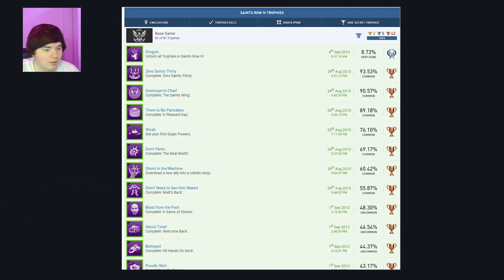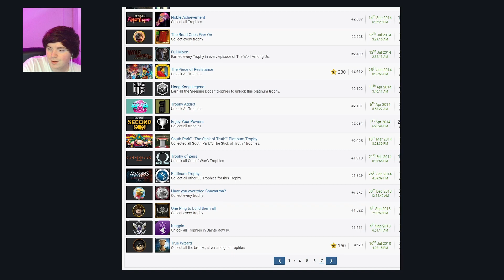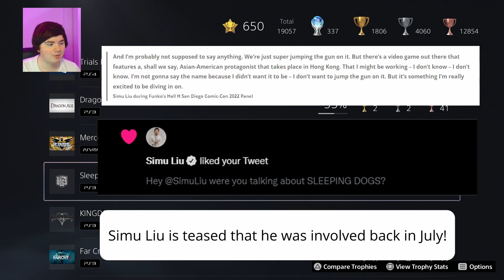How Many Platinum’s Does a 15 year old PlayStation Account Have?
Thanks for checking out the channel! In this video I go through the first 50 (48 lol) Platinum Trophies I have achieved in my 15 years across the PS3, PS4 and PS5. Let me know if you want to see more of this and what games you want to see me play!